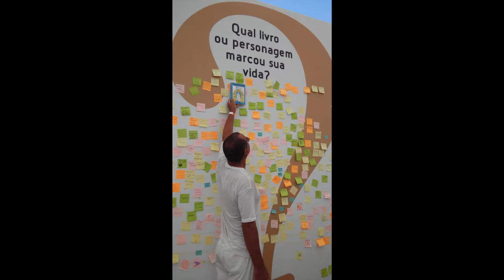Do Brasil para o mundo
Registro de estudantes da Cultura Racional em plena divulgação do livro Universo em Desencanto. Chegando de varias partes do estado do Rio de Janeiro,  de outros estados  e agora a caminho de Montevidéu  !

Tradução para o espanhol: Carlos Henrique;
Cantora: Marta Santos
Fotos: Próprias e de publicações na internete.